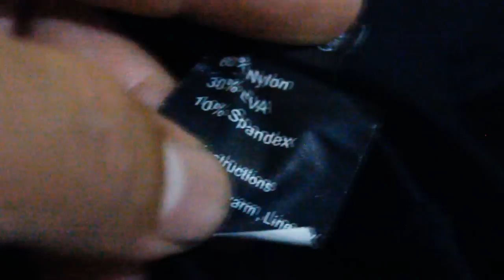Rodilleras Invisibles Shadow BMX | BOOM RIDERS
Compra en Prisen Bikes Les presento mis nuevas rodilleras, las mejores que he tenido, muy comodas :D